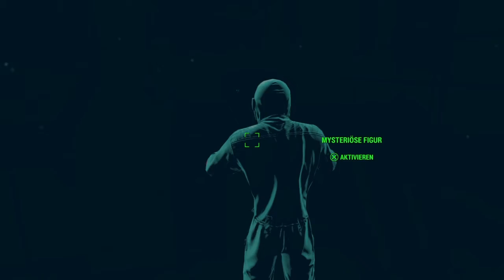Fallout 4 was ihr verpasst habt